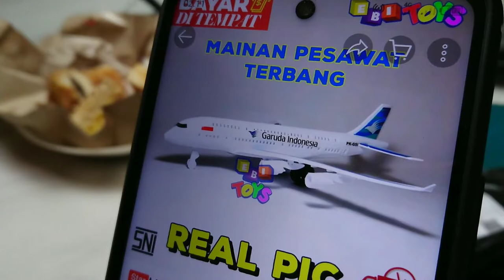Unboxing Pesawat Terbang Rp.9ribuan, Mainan Bocil....